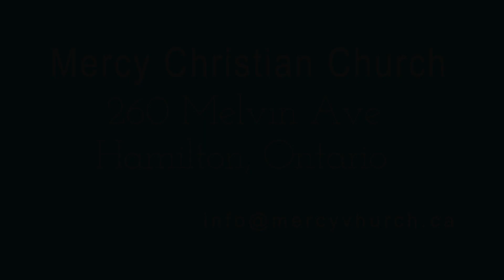"Are You Growing" - Pastor Ian Wildeboer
Clip from Pastor ian's sermon on the "Sower" from the Gospel of Luke.